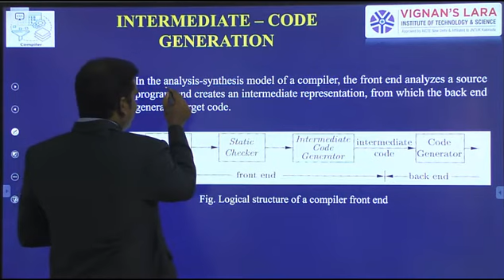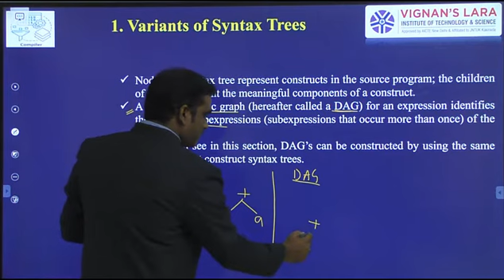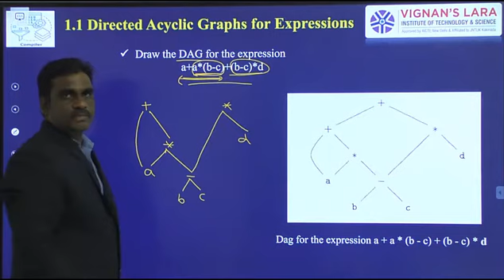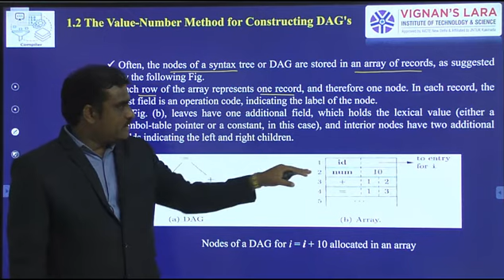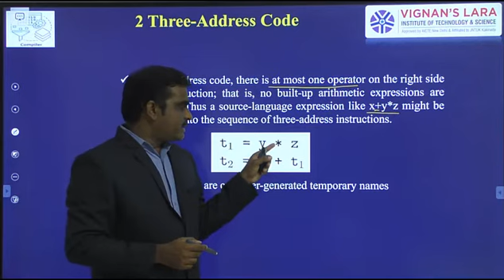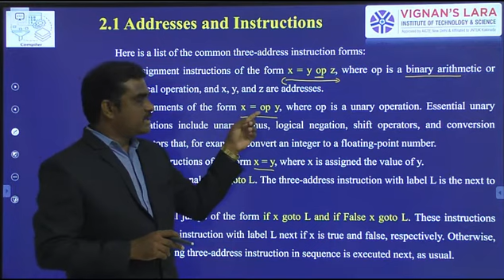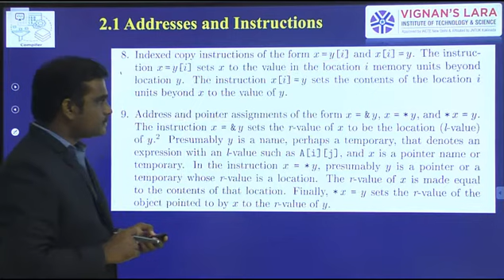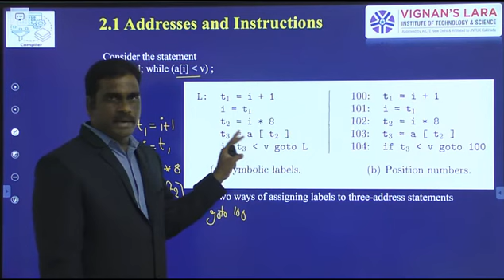Lecture 1 ICG